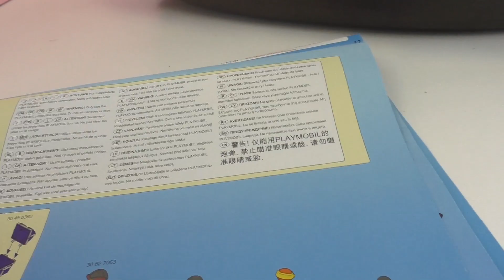Playmobil Piraten Beuteschiff Aufbau und Demo - die Piraten kommen!!